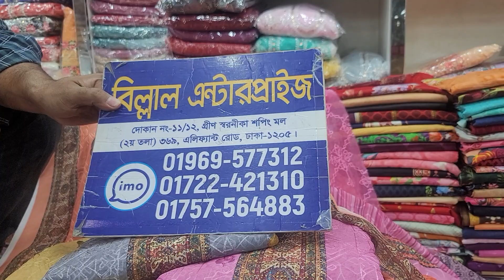01722421310/ইন্ডিয়ান সিকোয়েন্স কাজের ড্রেস